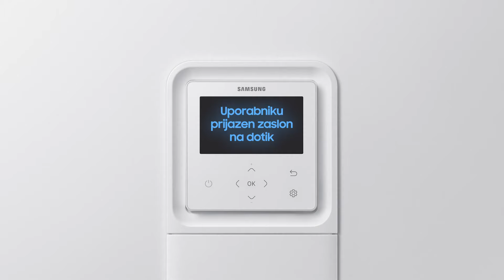Samsung ClimateHub (toplotna črpalka)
Zagotovite najudobnejšo temperaturo vašeg doma s Samsung toplotnimi črpalkami. Razvili smo integrirano rešitev za ogrevanje, hlajenje in oskrbo s toplo vodo za celo gospodinjstvo - Samsung ClimateHub. S preprosto namestitvijo, tihim delovanjem in s pametnim povezovanjem ter upravljanjem, ohranjaje udobja doma še nikoli ni bilo tako preprosto.